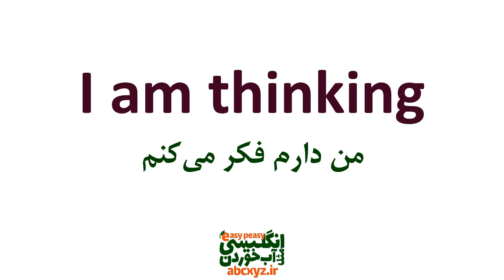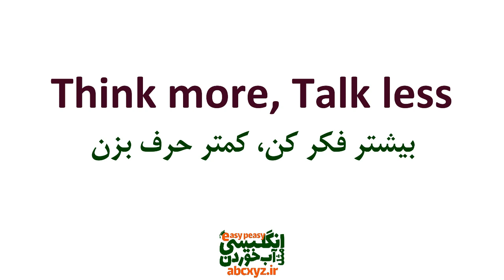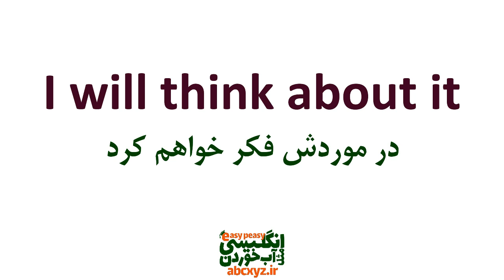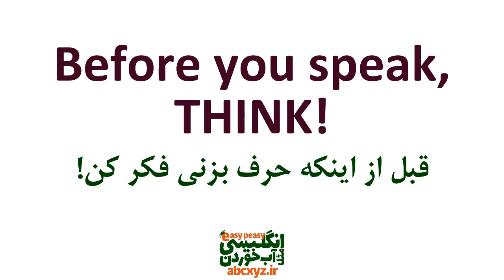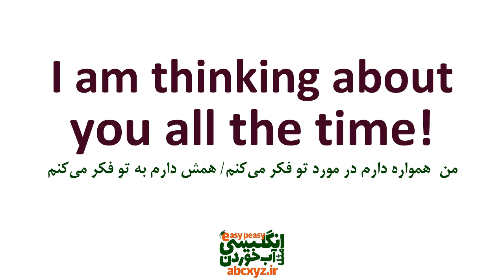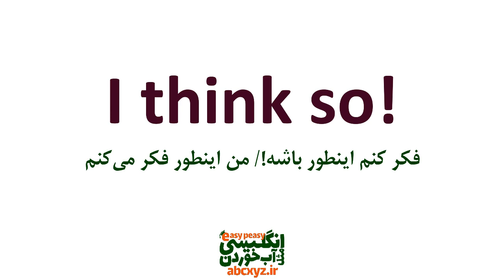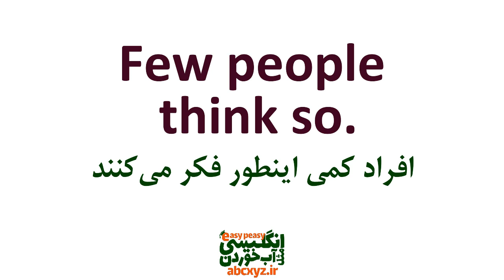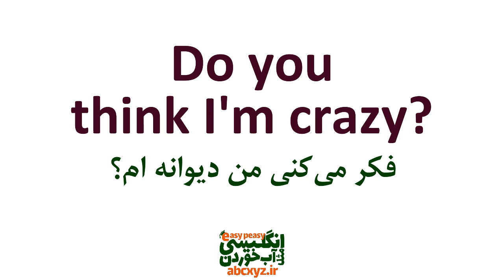جملات و اصطلاحات کاربردی با فعل ضروری Think در انگلیسی به فارسی با توضیح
جملات عبارت ها و اصطلاحات کاربردی با و جمله سازی با لغت اساسی و فعل مهم Think در انگلیسی همراه با مثال و تلفظ و ترجمه و توضیح خدمت شما البته با جملات مهم و اساسی از انگلیسی روزمره با ترجمه و معنی به فارسی و البته مثالهای کاربردی تقدیم شده است